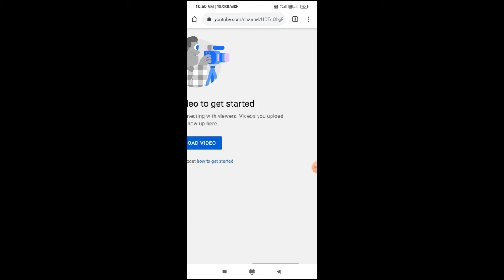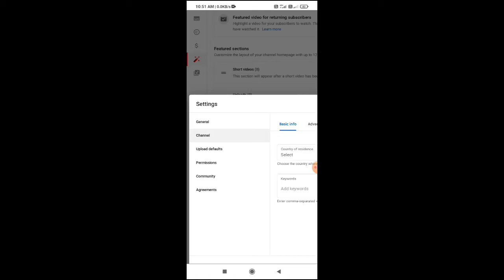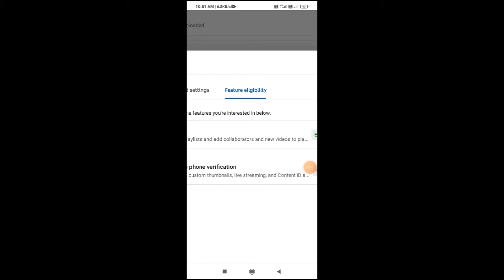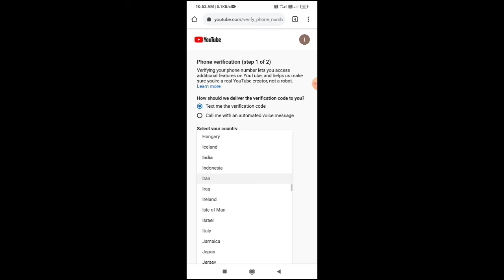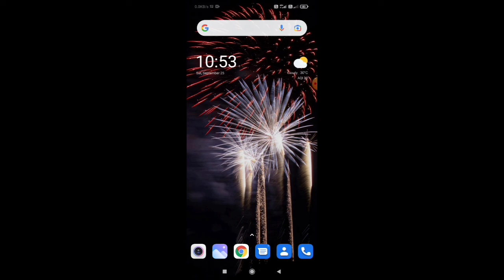YouTube Channel Verify✔️ Kaise Karte Hai 2021 || How To Verify Your YouTube Account 2021 New trick